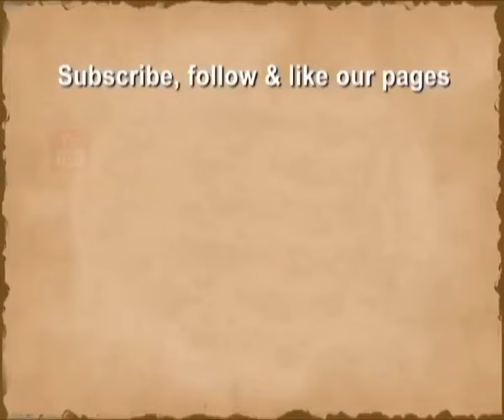Meera | Movie | 1945 | Part-3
Title music from Chandraprabha Cinetone's production of the 1947 Hindi version of the Tamil film Meera, followed by Sarojini Naidu's introduction (in English) of  "Subbulakshmi of the South to the people of the North"-- and to the world.

Music inspiration: Dilip Kumar Roy. Music direction: S.V.Venkatraman, G.Ramanathan & Naresh Bhattacharya.